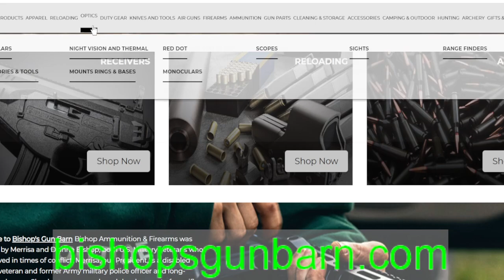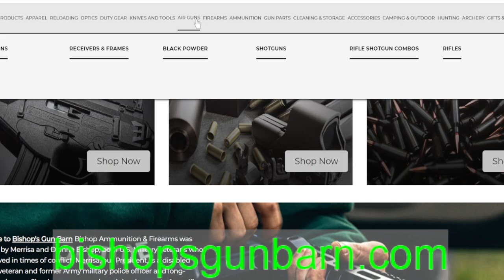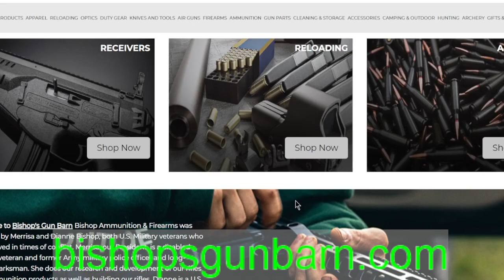Not So live Stream Part 1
I guess the rules are different live vs not live so I will post this as a video.